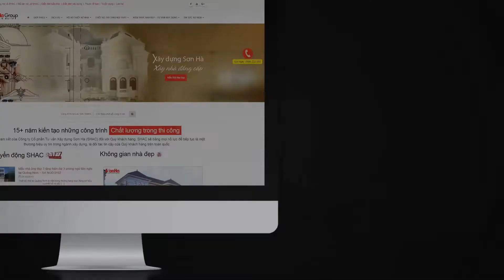Mẫu biệt thự song lập hiện đại 3 tầng diện tích 180m2 tại Hải Phòng - SH BTD 0071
Công trình : Thiết kế biệt thự hiện đại
Chủ đầu tư : Ông Vũ Trọng Nghĩa
Địa chỉ : Quận Dương Kinh - Tp. Hải Phòng

Không thể phủ nhận rằng, hiện nay thiết kế biệt thự song lập đang là giải Pháp nhà ở lý tưởng và thiết thực được không ít người ưa chuông bởi nó giải quyết được vấn đề dân số đông nhưng quỹ đất có hạn tại Việt Nam. Mỗi một ngôi biệt thự song lập sẽ mang đến cho gia đình Việt những cảm nhận khác nhau.

Có rất nhiều phong cách kiến trúc làm nên một mẫu biệt thự song lập đẹp, trong đó nổi bật và được xây dựng nhiều nhất phải kể đến biệt thự song lập hiện đại. Các hình khối vuông vắn, màu sắc trẻ trung của phong cách hiện đại đã mang đến cho những ngôi biệt thự kiểu này một diện mạo vô cùng độc đáo và mới lạ. Còn gì tuyệt vời hơn khi bạn sở hữu một ngôi biệt thự đẹp phong cách hiện đại, thể hiện cá tính riêng biệt của mình nhưng vẫn đáp ứng được nhu cầu sử dụng của cả gia đình.

1- Thiết kế biệt thự hiện đại 3 tầng tại TP. Hải Phòng
2- Thiết kế biệt thự hiện đại 3 tầng tại Tỉnh Quảng Ninh
3- Thiết kế biệt thự hiện đại 2 tầng tại Tp. Hải Phòng
4- Thiết kế biệt thự hiện đại 3 tầng tại Chí Linh, Tỉnh Hải Dương
5- Thiết kế biệt thự hiện đại 3 tầng tại Tp. Hải Phòng

 🏢 VP Hà Nội: Số 4/172, Ngọc Hồi, Thanh Trì
 🏢 VP Quảng Ninh: Số 289 Giếng Đáy, Hạ Long
 🏢 VP Sài Gòn: Số 45 Đường 17 khu B, An Phú, Quận 2
 🏢 VP Đà Nẵng : Số 51m đường Nguyễn Chí Thanh, P. Thạch Thang. Quận Hải Châu
 🏢 Xưởng nội thất: Số 45/16 Thống Trực, Nam Sơn. Kiến An, TP. Hải Phòng